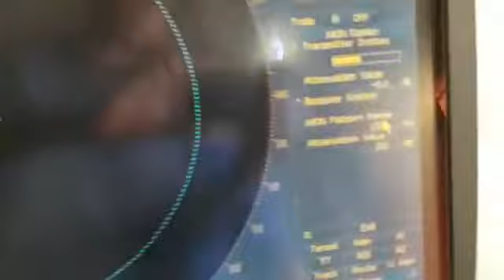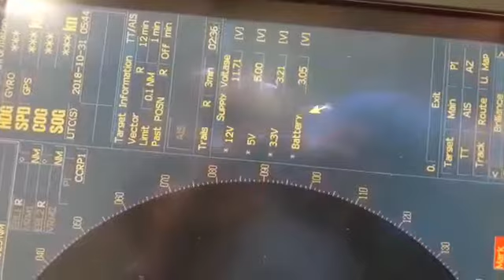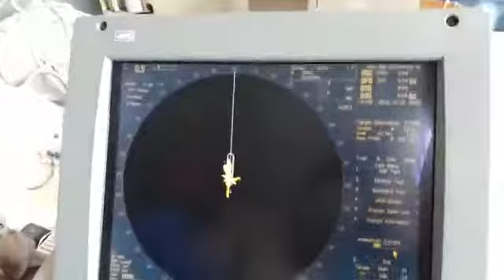JRC 9122 X Band Radar 2014 testing video